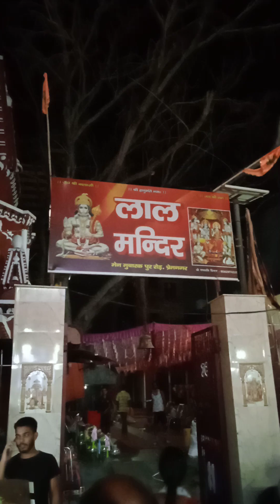Krishna sudama jhanki bhole kawad yatra